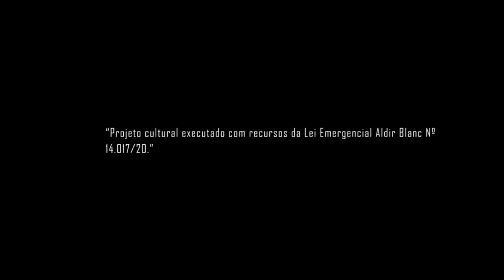D'ELITI | LIVE EIS-ME AQUI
LIVE | EIS-ME AQUI

Banda Eis-me aqui.

TRABALHO REALIZADO COM O APOIO DO GOVERNO FEDERAL, PREFEITURA DE ITAPEVI E A LEI ALDIR BLANC.